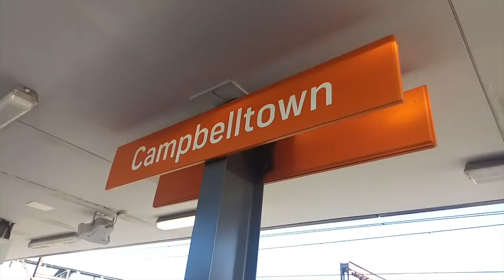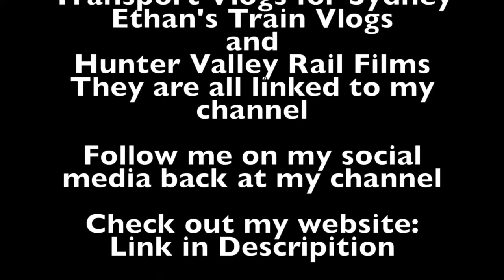Sydney City Transport Vlog 246: Campbelltown Part 2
This video is at Campbelltown Station on the T8 South Line in South Western Sydney

This video features: K sets, Tanagara and Endeavour

Upcoming Vlogs/Videos
Sydney City Transport Vlog 247: Sydney to Canberra Passenger View Realtime
Sydney City Transport Vlog 248: Padstow Evening Peak
Sydney City Transport Vlog 249: Roseville

Filmed on the 1st of July 2018